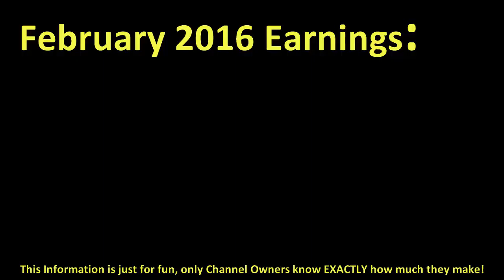How much ALEXELCAPO made money on YouTube { In February 2016 }